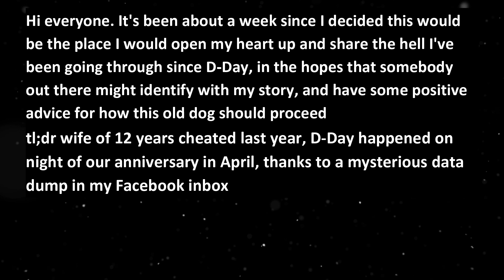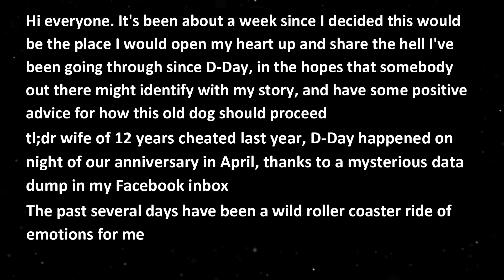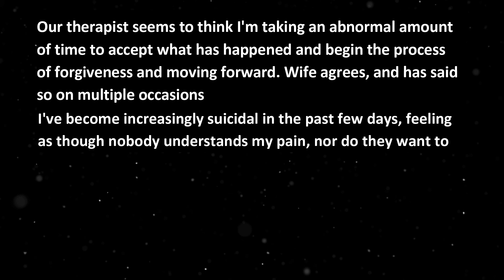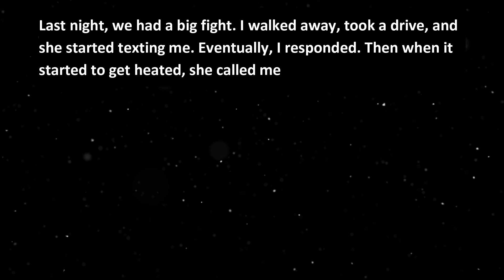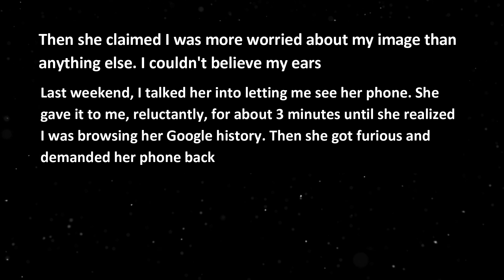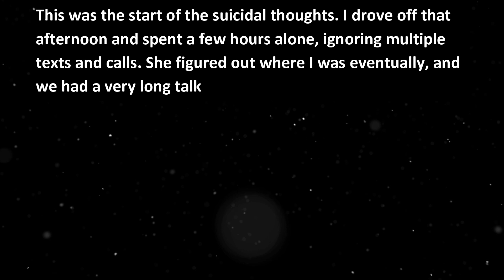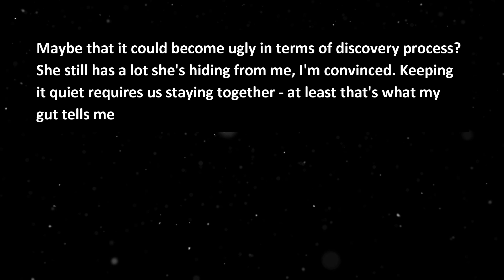UPDATE: My Life, Derailed Thanks To My Wife's Infidelity | Reddit Cheating Stories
Top Reddit Stories, Top Reddit Relationship, Dating & Family
r/relationship , r/infidelity